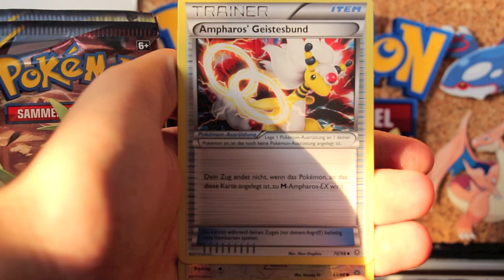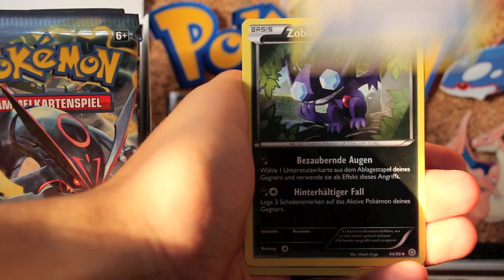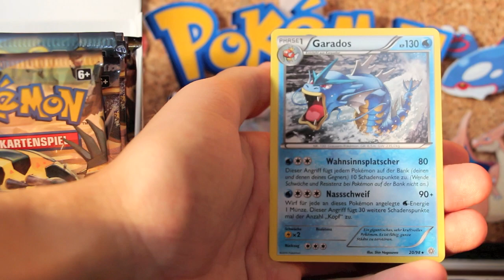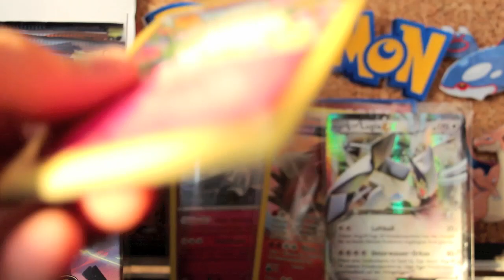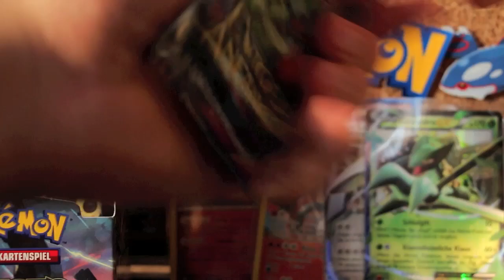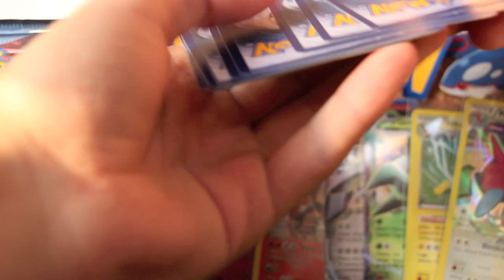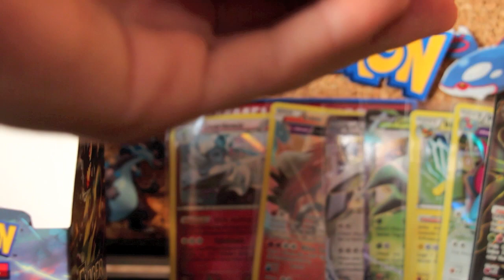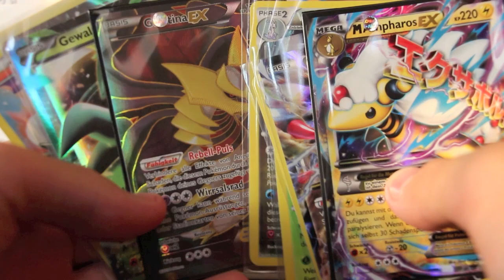Opening Pokemon Booster Box Display XY 7 Ewiger Anfang Display part 5.2 deutsch / german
in diesem Video öffne ich die Fünfte Pokemon Booster Box XY 7 Ewiger Anfang. Ein Display enthält 36 Booster Packs, dies ist der Zweite von 2 Parts (18 Booster).